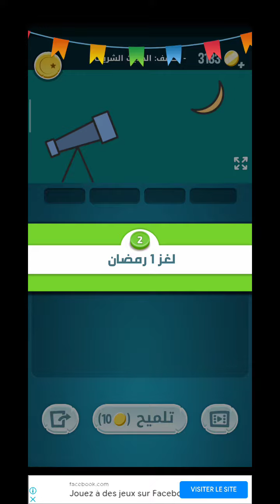جزيرة_رمضان_2022 حل اللغز الاول السبت 2 أبريل كلمات_كراش zytoona